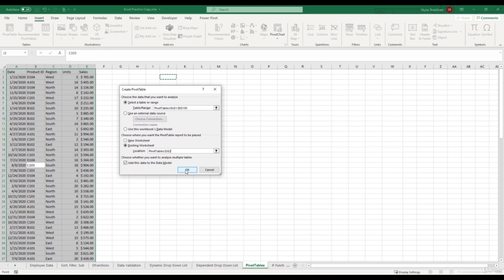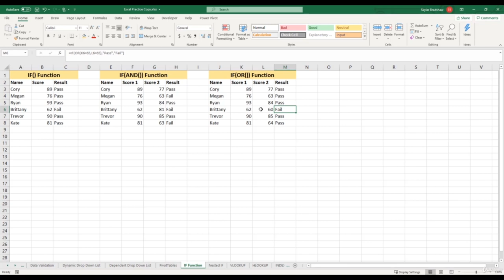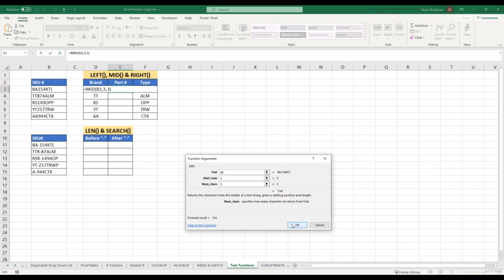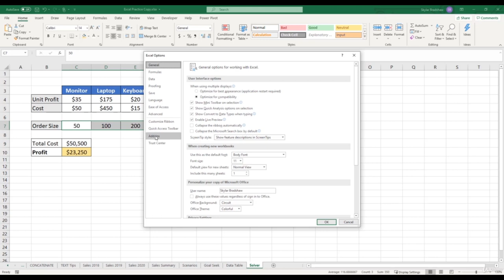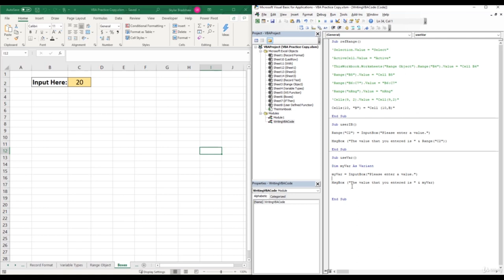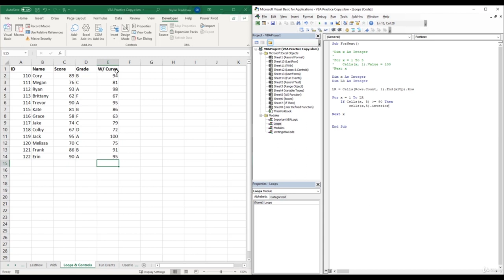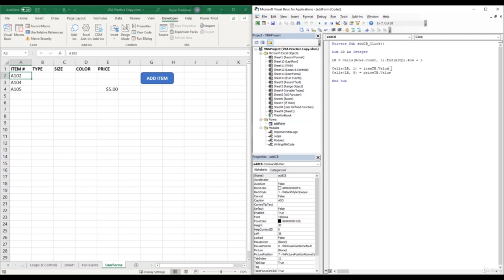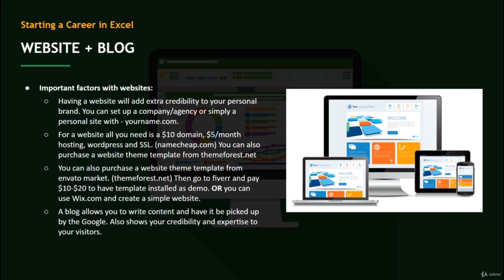Microsoft Excel from Beginner to Advanced - Full Course (Part 2/2)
Embark on a journey from Excel novice to expert! Master pivot tables, formulas, macros, vba, data analysis and learn how to land your first job as an Excel expert!
Microsoft Excel for Absolute Beginners
Microsoft Excel Tutorial for Beginners - From Zero to Hero
Create a Dynamic and Interactive Excel Dashboard from Scratch

In this practical, hands-on course our main objective is to give you the education not just to understand the ins and outs of Microsoft Excel, but also to learn exactly how to master pivot tables, formulas, macros, vba, data analysis, and how to land your first job as an Excel expert!

This course will fully prepare you for virtually any Excel related career path, including those that require advanced skills with this software. Once you complete the course, you’ll have access to the full functionality of Excel, and will know how to use all formulas, functions, and capabilities.

You’ll also learn about calculating depreciation, calculating interest, and even calculating EMI for loans, all by using Excel functions. The course also features information on INDEX and MATCH functions as well as using the CHOOSE formula, and how to create special charts.

Whether you are brand new to the world of Excel, or you have training and knowledge of the software and are looking to improve your skills, this masterclass will take you to the next level. By the time you finish the beginner, intermediate and advanced portions, you too will be an expert in Excel.

We understand that theory is important to build a solid foundation, we understand that theory alone isn’t going to get the job done so that’s why this course is packed with practical hands-on examples that you can follow step by step. Even if you already have some experience, or want to learn about the advanced features of Excel, this course is for you!

Together we’re going to give you the foundational education that you need to know not just on how to use Excel at an expert level, but also how to get paid for your newly developed skills.

The course covers 4 main areas:

1: INTRO TO EXCEL

This intro section gives you a full introduction to Microsoft Excel, the data analyst industry and marketplace, job opportunities and salaries, and the various Excel-related job roles.

    Intro to Microsoft Excel

    Excel Industry and Marketplace

    Excel Job Opportunities

    Getting Started with Excel

    Excel Functions

2: INTERMEDIATE EXCEL

This section gives you a full introduction to the Intermediate Excel functions with hands-on step by step training.

    Data Visualization

    Datasets

    Databases

    Data Validation

    PivotTables

    Conditional Functions

    Lookup Functions

    Formulas, + more!

3: EXCEL MACROS & VBA

This section gives you a full introduction to the Excel Macros and VBA with hands-on step by step training.

    VBA Language

    VBA Code

    VBA Loops

    Macros

    User Forms

4: STARTING AN EXCEL CAREER

This section gives you a full introduction to starting a career as an Excel Programmer with hands-on step by step training.

    Creating a Resume

    Freelancing + Freelance websites

    How To Get Your 1st Client

    Personal Branding

    Importance of Having a Website

    Networking

By the end of the course you’ll be a professional Excel programmer and confidently apply for jobs and feel good knowing that you have the skills and knowledge to back it up.

    Learn to master Excel from A-Z
    How to become a professional Data Analyst
    How to be a better, faster, stronger Excel user
    How to land your first job as an Excel Expert
    How to save hours of time and boost your productivity in Excel
    How to find a value with VLOOKUP, HLOOKUP, INDEX, MATCH
    How to use math, statistical, logic and text functions
    How to use VBA and Macros
    How to use VLOOKUP/HLOOKUP in formulas
    How to create basic and advanced formulas
    Mastering Pivot Tables
    Creating Charts from your data